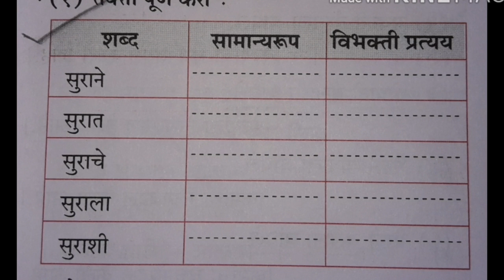इयत्ता ८वी मराठी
व्याकरण